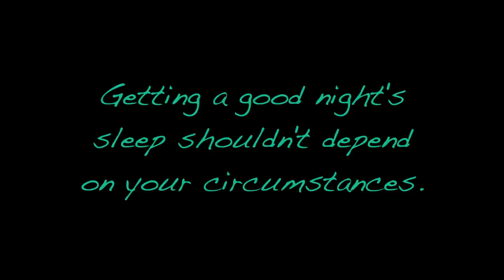A Good Night's Sleep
At Bed Bandits we are all about Quality: Improving people's quality of life through quality products. Every time we sell three mattress toppers, we will donate one to someone in need. One day at a time, through one mattress at a time, improving each night.
All Products are made in Fort Bragg, CA.
Video By: Michael Hibbs
Actress: Giovana Frediani